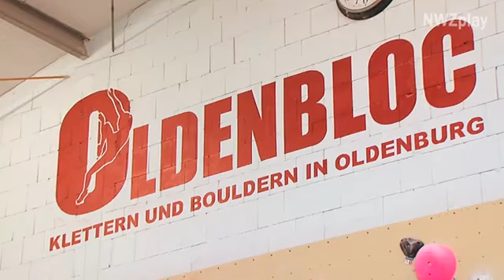Bouldern: Klettern ohne Seilsicherung liegt im Trend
Bouldern liegt nicht nur im Trend. Es macht auch noch Spaß. Und ganz nebenbei trainiert man so manchen Muskel. Dabei ist nicht einmal ein Seil nötig. Beim Bouldern hält man sich an unterschiedlich großen Felsblöcken fest.